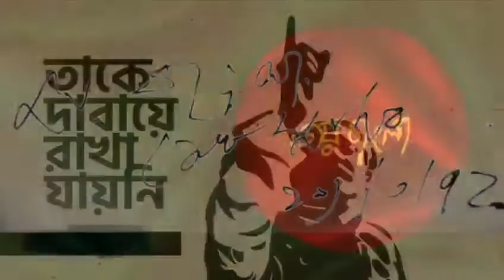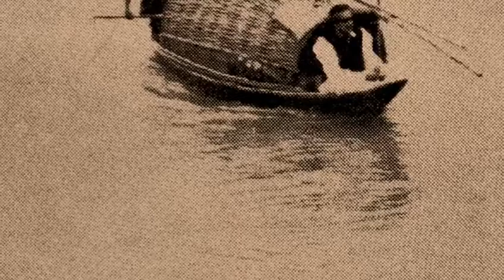আমার পরিচয় || Amar Porichoy সৈয়দ শামসুল হক || আবৃত্তি- ইয়াসমিন পলিন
আমার পরিচয় - সৈয়দ শামসুল হক

আমি জন্মেছি বাংলায়
আমি বাংলায় কথা বলি।
আমি বাংলার আলপথ দিয়ে, হাজার বছর চলি।
চলি পলিমাটি কোমলে আমার চলার চিহ্ন ফেলে।
তেরশত নদী শুধায় আমাকে, কোথা থেকে তুমি এলে ?

আমি তো এসেছি চর্যাপদের অক্ষরগুলো থেকে
আমি তো এসেছি সওদাগরের ডিঙার বহর থেকে।
আমি তো এসেছি কৈবর্তের বিদ্রোহী গ্রাম থেকে
আমি তো এসেছি পালযুগ নামে চিত্রকলার থেকে।

এসেছি বাঙালি পাহাড়পুরের বৌদ্ধবিহার থেকে
এসেছি বাঙালি জোড়বাংলার মন্দির বেদি থেকে।
এসেছি বাঙালি বরেন্দ্রভূমে সোনা মসজিদ থেকে
এসেছি বাঙালি আউল-বাউল মাটির দেউল থেকে।

আমি তো এসেছি সার্বভৌম বারোভূঁইয়ার থেকে
আমি তো এসেছি ‘কমলার দীঘি’ ‘মহুয়ার পালা’ থেকে।
আমি তো এসেছি তিতুমীর আর হাজী শরীয়ত থেকে
আমি তো এসেছি গীতাঞ্জলি ও অগ্নিবীণার থেকে।

এসেছি বাঙালি ক্ষুদিরাম আর সূর্যসেনের থেকে
এসেছি বাঙালি জয়নুল আর অবন ঠাকুর থেকে।
এসেছি বাঙালি রাষ্ট্রভাষার লাল রাজপথ থেকে
এসেছি বাঙালি বঙ্গবন্ধু শেখ মুজিবুর থেকে।

আমি যে এসেছি জয়বাংলার বজ্রকণ্ঠ থেকে
আমি যে এসেছি একাত্তরের মুক্তিযুদ্ধ থেকে।
এসেছি আমার পেছনে হাজার চরণচিহ্ন ফেলে
শুধাও আমাকে ‘এতদূর তুমি কোন প্রেরণায় এলে ?

তবে তুমি বুঝি বাঙালি জাতির ইতিহাস শোনো নাই-
‘সবার উপরে মানুষ সত্য, তাহার উপরে নাই।’
একসাথে আছি, একসাথে বাঁচি, আজো একসাথে থাকবোই
সব বিভেদের রেখা মুছে দিয়ে সাম্যের ছবি আঁকবোই।

পরিচয়ে আমি বাঙালি, আমার আছে ইতিহাস গর্বের-
কখনোই ভয় করিনাকো আমি উদ্যত কোনো খড়গের।
শত্রুর সাথে লড়াই করেছি, স্বপ্নের সাথে বাস;
অস্ত্রেও শান দিয়েছি যেমন শস্য করেছি চাষ;
একই হাসিমুখে বাজায়েছি বাঁশি, গলায় পরেছি ফাঁস;
আপোষ করিনি কখনোই আমি- এই হ’লো ইতিহাস।

এই ইতিহাস ভুলে যাবো আজ, আমি কি তেমন সন্তান ?
যখন আমার জনকের নাম শেখ মুজিবুর রহমান;
তারই ইতিহাস প্রেরণায় আমি বাংলায় পথ চলি-
চোখে নীলাকাশ, বুকে বিশ্বাস পায়ে উর্বর পলি।

সংগীত- প্রতুল মুখোপাধ্যায়
পিয়ানো মিউজিক- অর্ণব মিত্রা

Video from POLIN MAHMUD